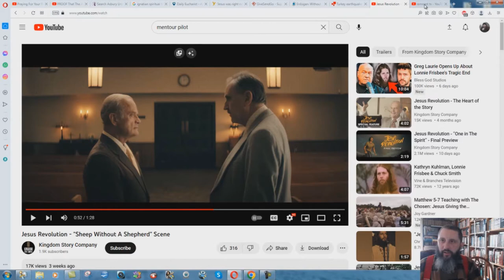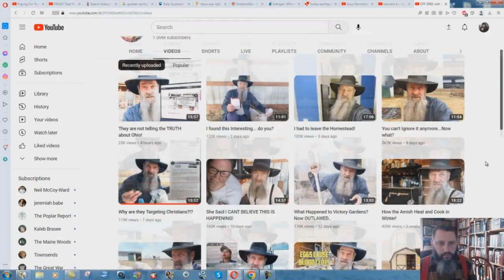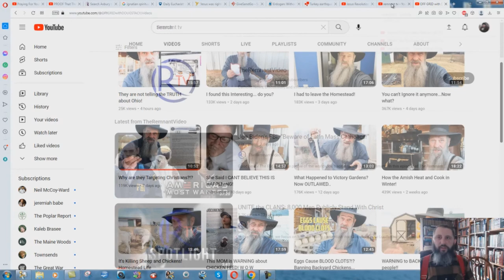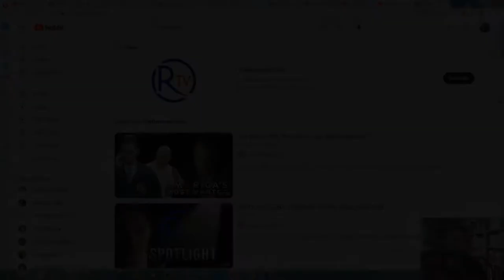The Antichrist Spirit Is Growing Rapidly